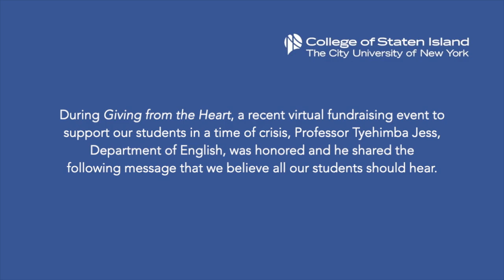College of Staten Island Giving from the Heart - Professor Tyehimba Jess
During Giving from the Heart, a recent virtual fundraising event to support our students in a time of crisis, Professor Tyehimba Jess, Department of English, was honored and he shared the following message that we believe all our students should hear.